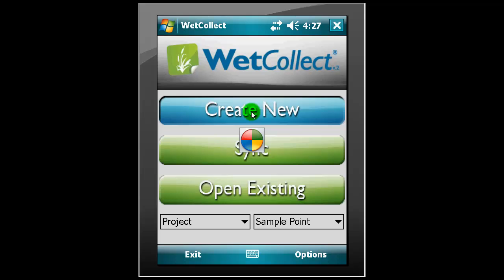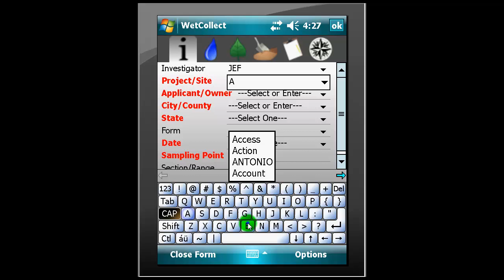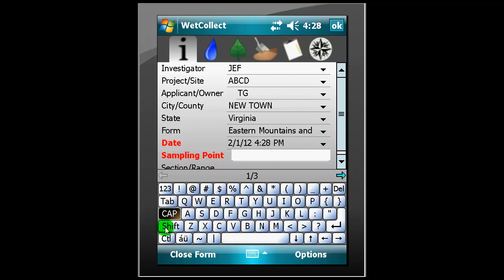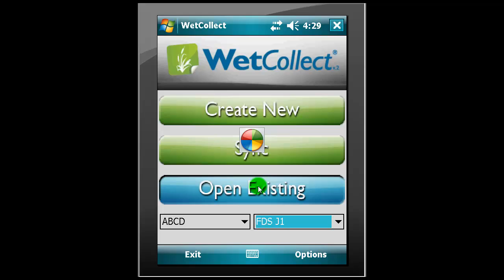Getting Started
This video demonstrates how to create and open existing data sheets within WetCollect.